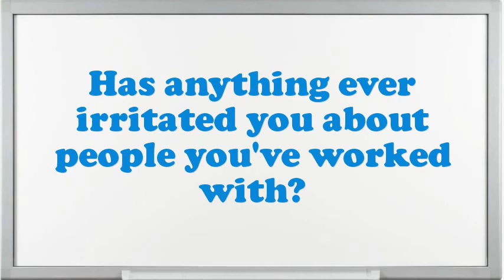Public Relations Director interview questions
Interview Questions for Public Relations Director.What was the critical condition you have experience as an Public Relations Director?In your Public Relations Director Chef job did you feel you improved agreeably?Why do you think you are eligible for the position of Public Relations Director?Example when you went above and beyond the call of duty.How well did your college experience prepare you for this job?